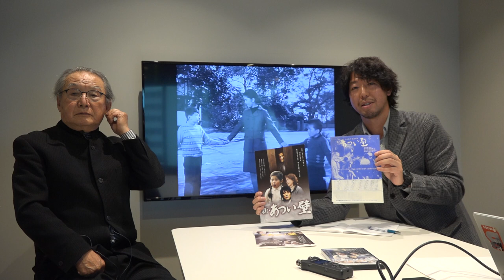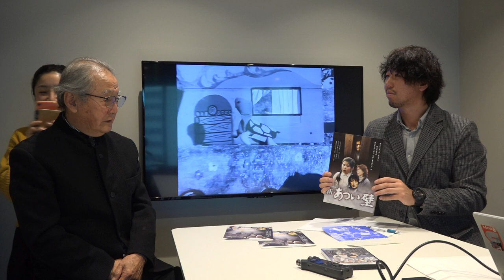ハンセン病患者息子への差別！実話をもとにした映画中山節夫監督「あつい壁」解説動画④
【ハンセン病映画祭】全て無料上映
（海外でのハンセン病支援チャリティ募金を行います）

２月２１日（金）１９時～「ふたたび」＠渋谷ユーロライブ

２月２３日（日）１３時～「こんにちは金泰九さん～ハンセン病から学んだこと～」＠国立ハンセン病資料館

２月２４日（月・祝）１３時～「砂の器」＠国立ハンセン病資料館

３月２９日（日）１３時半～「あつい壁」＠日本財団ビル